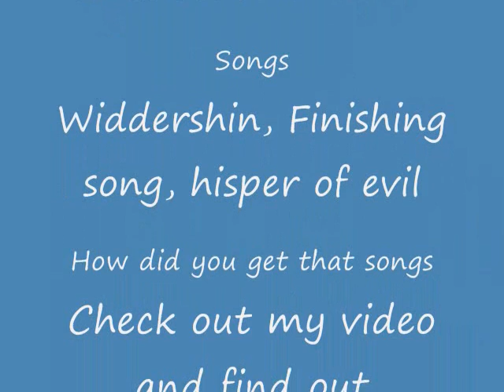Tales of the world final boss - Roblox STYLE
Songs: Widdershin, Whisper of evil, See u again